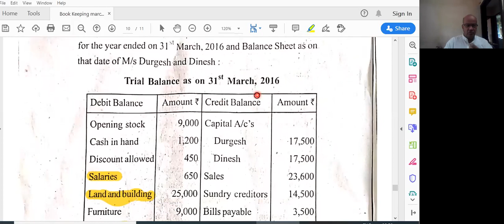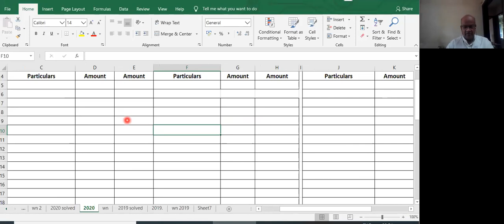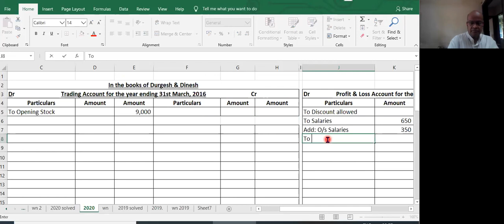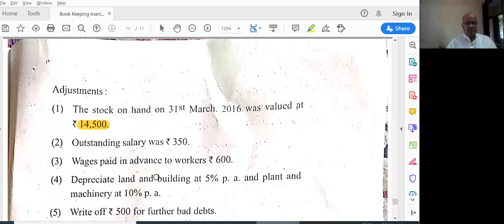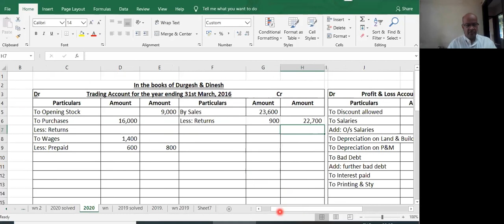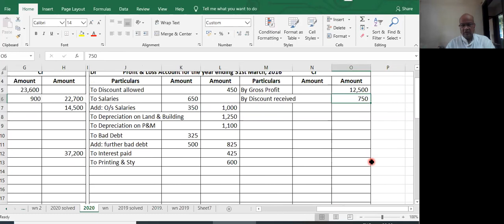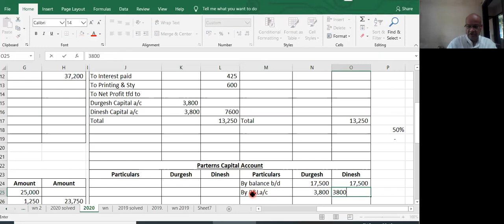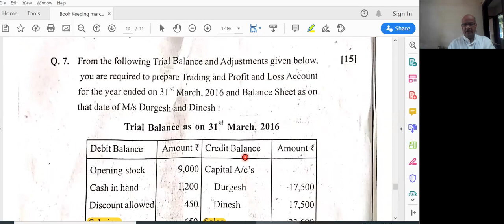March 20 Final accounts sum solved.Partnership Final Account#Past year paper Maharashtra Board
I have a demonstrated experience in training and mentoring CA-Final, CA-IPCC, CA-CPT students as well as graduate level students for BCOM, BAF, BMS for more than 15 years. I have also taught basics of accountancy to 11th & 12th students of CBSE and ICSE Boards and my students have attained perfect score. Presently, I am conducting crash courses for Class 12th/SYJC students for Maharashtra Board. Do get in touch for any assistance on the same.